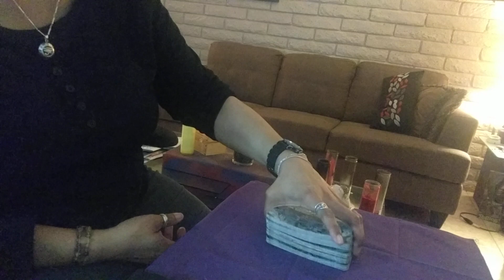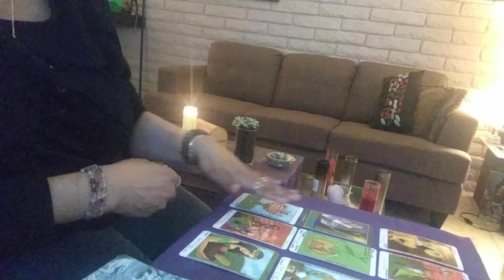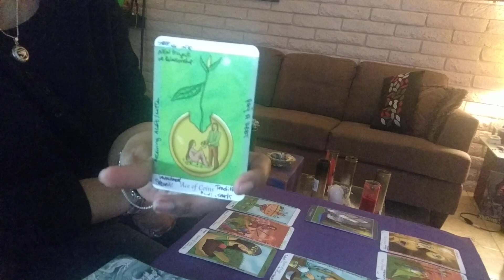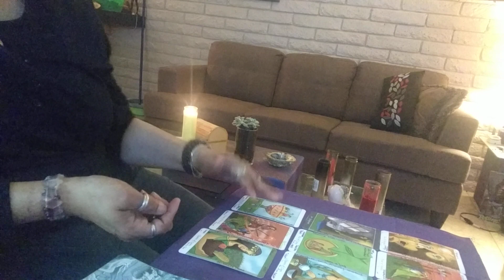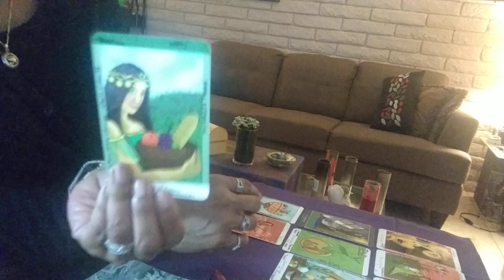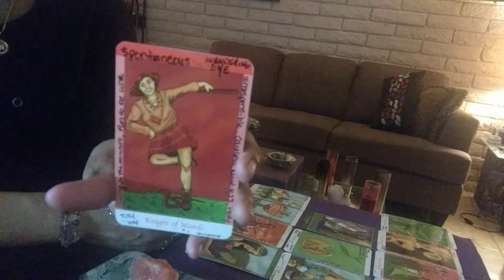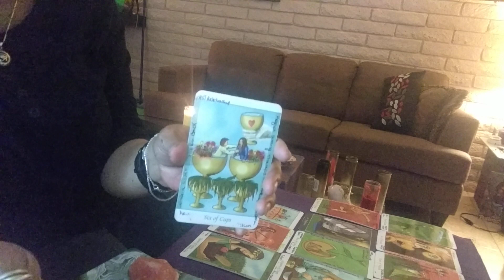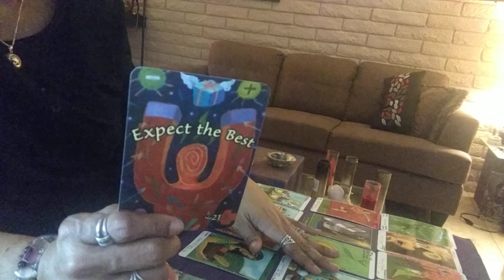CANCER♋♋♋ DIG DEEPER LOVE READING 💙💚💛🧡MARCH 2019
**Music you hear in the background is from Cox Cable's Music Choice Stations**